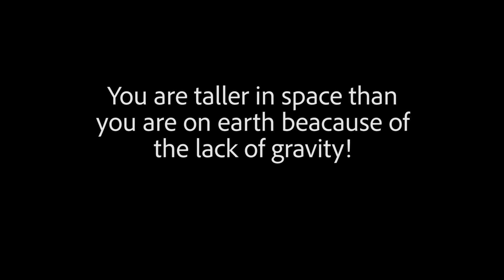Madeline Choir School-Taller In Space